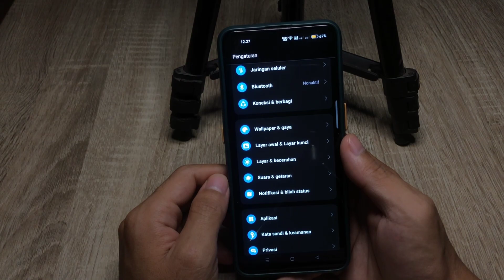Cara Mengatur Kecepatan Jaringan Di Oppo Reno 8t